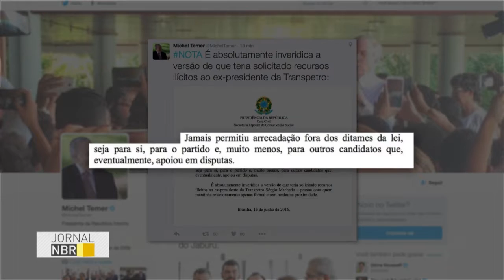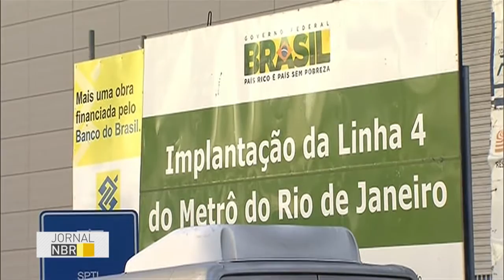Jornal NBR na Íntegra - 15 de junho